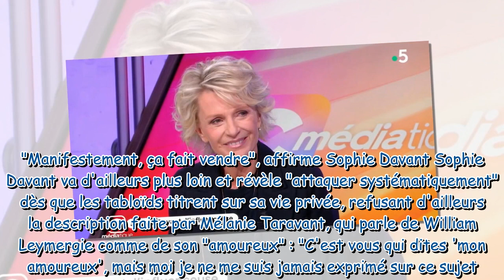Sophie Davant amoureuse de William Leymergie ? La réponse sans appel de l'animatrice